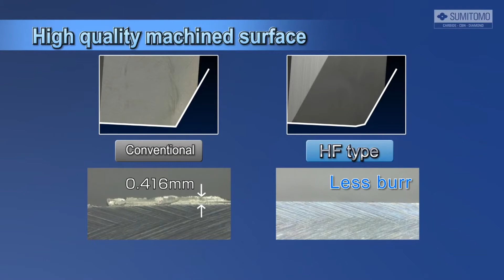Sumitomo HF Mill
Sumitomo High Feed Mill